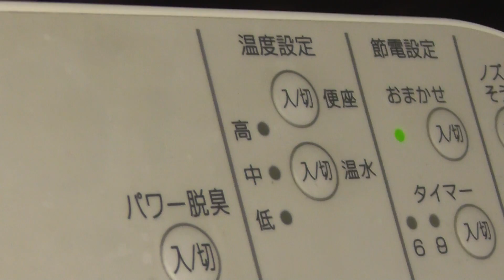日本の実力「トイレの便器」Ability of Japan "toilet bowl"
日本のトイレの便器は、高性能である。コントローラーには、様々な機能のボタンがついている。　一番左側のボタンは、水を止める。その右側は、おしりを洗う。女性器を洗う。洗う水の強さを調節する。匂いを強制的に消す。便座の温度調節器。おしりを洗う温水の温度調節器。節電スイッチ。おしりを洗うノズルの自動掃除スイッチ。などである。
The toilet in the Japanese restroom is high-performance. There is a button of the various functions in a controller. The most left wild boar stops the water. The right side washes the seat. A female container is washed. The strength of the washed water is controlled. The smell is put out compulsorily. Thermal regulator of a toilet seat. Thermal regulator of the warm water with which the seat is washed. The brownout switch. The automatic cleaning switch of the nozzle with which the seat is washed.